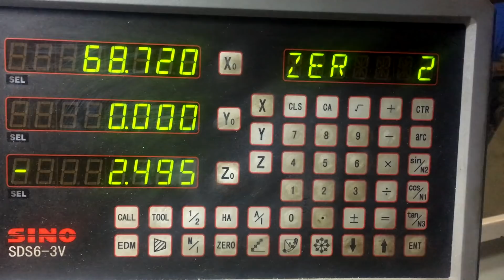Старая работа. Как сэкономить бронзу, с пояснениями.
Снова делаю старую работу, где я экономлю бронзу. Решил снять видео с пояснениями, чего не было в прежнем.